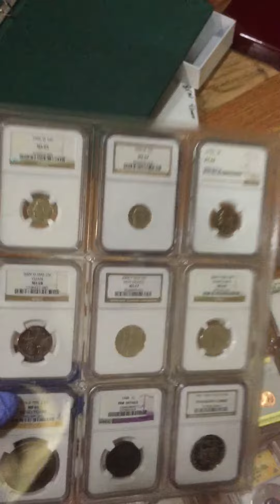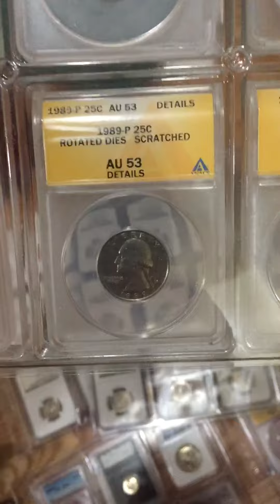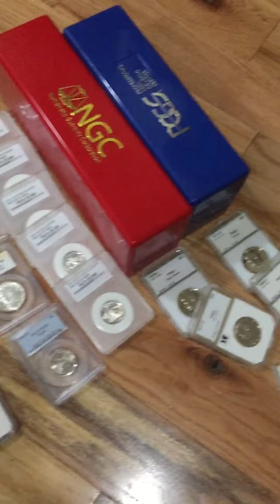31 de mayo de 2019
Moneda de colección us